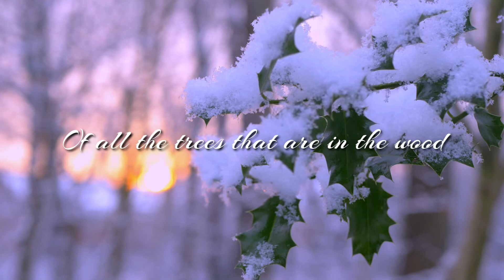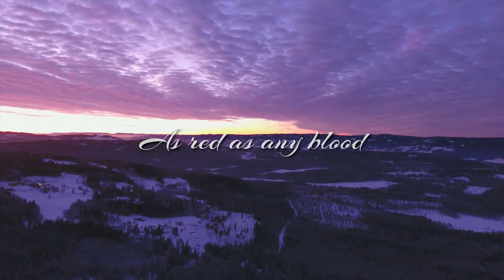Lily Topolski - The Holly and the Ivy (Official Lyric Video)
Official Lyric Video of "The Holly and the Ivy" by Lily Topolski

Late Intermediate Peaceful & Relaxing Christmas Sheet Music

Arrangement: Lily Topolski

Lily Topolski Music is a ministry aimed at providing encouragement through recordings of instrumental hymns and sheet music for pianists of all ages and levels, from elementary to advanced. There are many different types of Christian piano music on this channel including traditional hymns, spirituals, Psalms, gospel songs, modern hymns, worship choruses, and more.